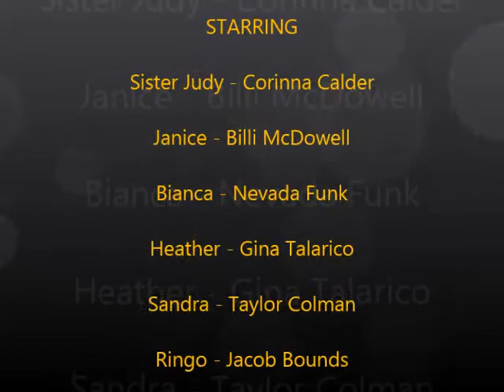Holy Crap: A Soap Opera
Soap opera made by Mrs Yamaoka's grade 11/12 students at VSS.